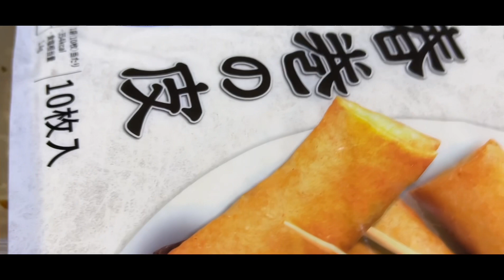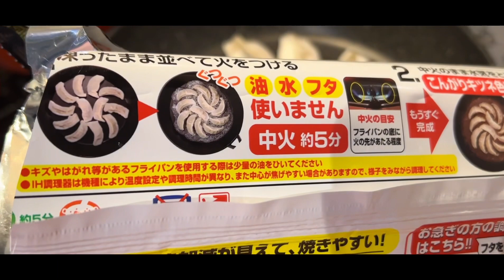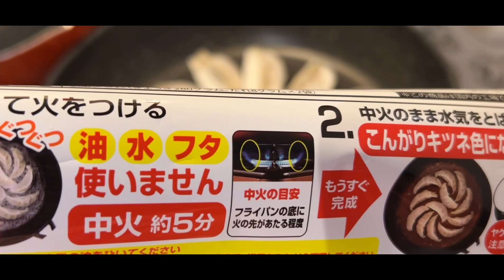My Lumpiang Gulay sa Giniling & Gyoza for Dinner🍴asmr